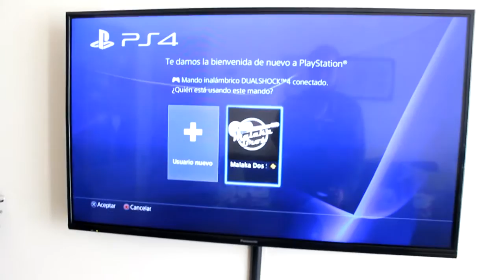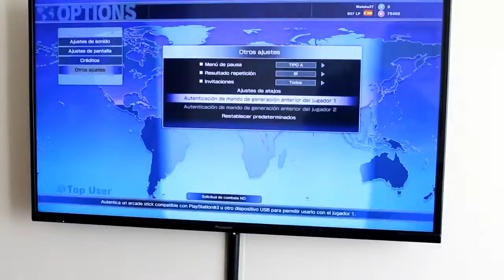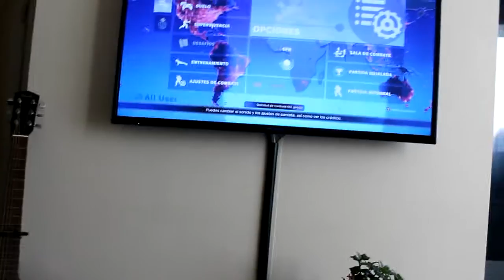Bricolaje Gamer 002 - Mandos de generación anterior y Venom tips para PS4 y SFV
¿Como conectar un arcade stick de anterior generación para SFV en PS4? eso y algunos "tips" para el Venom Arcade Stick y que le saquéis el máximo provecho.